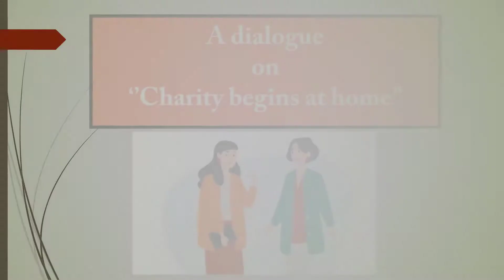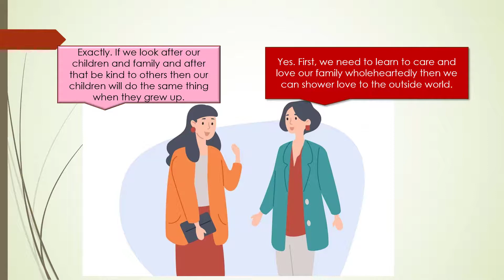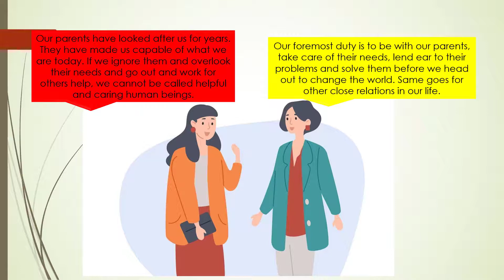A dialogue on ''Charity begins at home''- English conversation-proverb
A dialogue on ''Charity begins at home''- English conversation